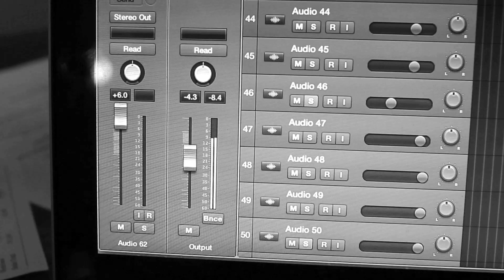Little Lamby - Avicci Sneak Peek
Little Lamby says thank you and gives a sneak peek of the studio and recording the next music video, Avicci's "Wake Me Up."